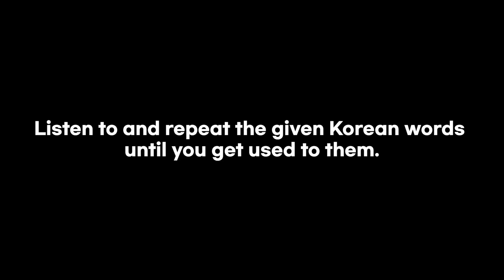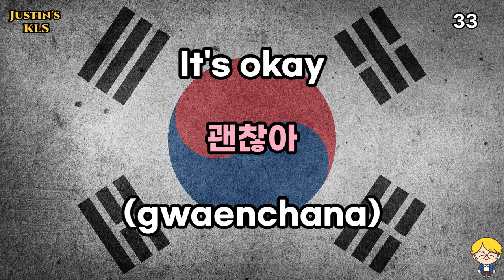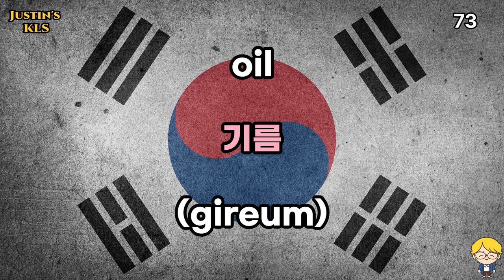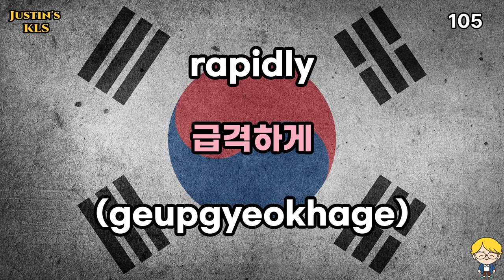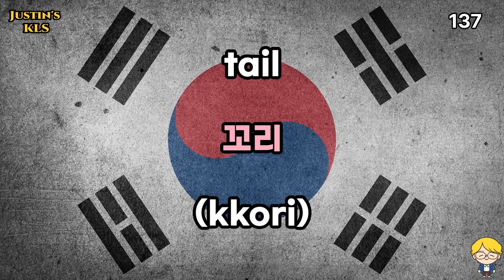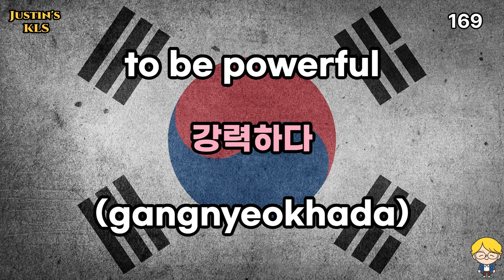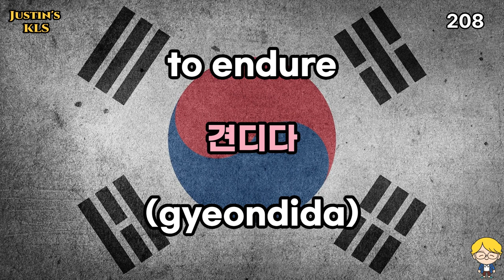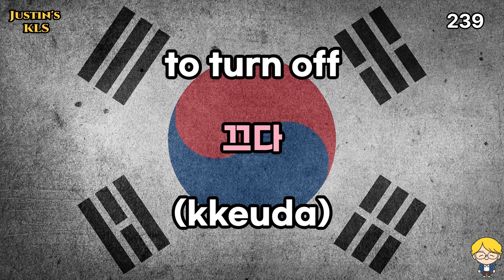Must-know Korean words starting with Korean alphabet 'ㄱ'(기역)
The basis of learning Korean is to learn essential words. Please keep listening and repeating the words starting with Korean alphabet 'ㄱ'.